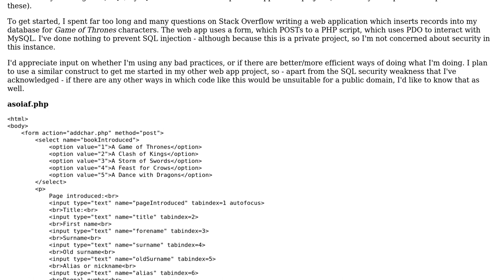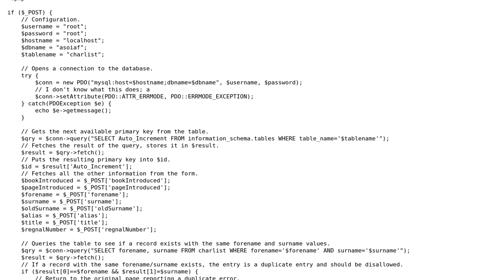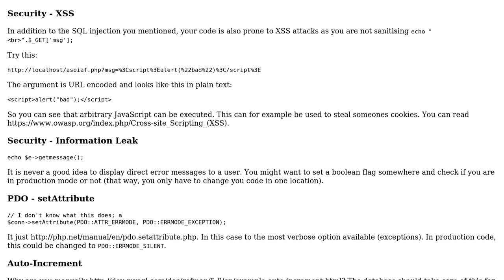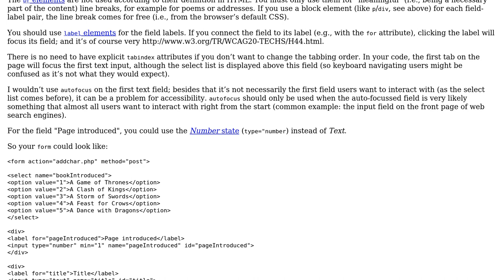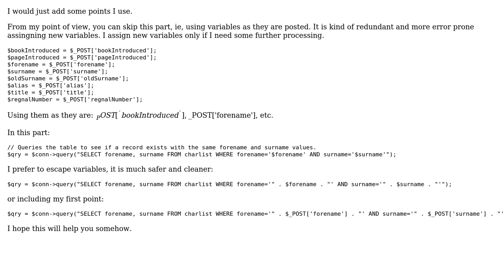Web application to insert into MySQL database (3 Solutions!!)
Web application to insert into MySQL database

With thanks & praise to God, and with thanks to the many people who have made this project possible! | Content (except music & images) licensed under CC BY-SA | Music | Images & others | With thanks to user unor user tim user Lou user Jamal user Angel M. and the Stack Exchange Network Trademarks are property of their respective owners. You are responsible for your own actions.